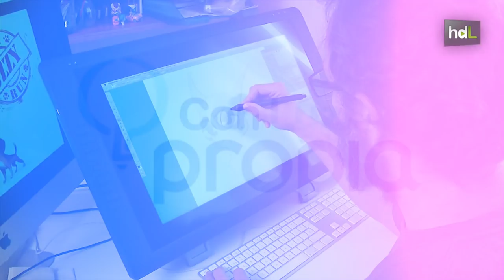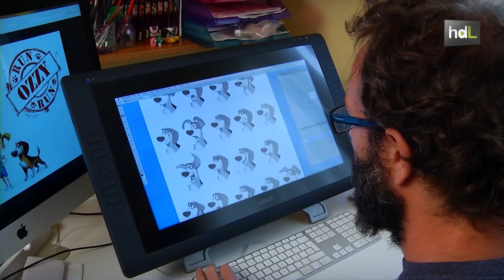HDL Óscar Jiménez, diseños de animación que han llegado hasta Hollywood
Dibujar era lo que le gustaba, y sus dibujos han acabado dando vida a numerosos personajes en el cine de animación. El granadino Óscar Jiménez trabajó durante años como director de arte en Kandor Graphics, participando en películas como 'El lince perdido', ganadora del Goya en 2008, y 'Justin y la espada del valor', y en el cortometraje 'La dama y la muerte', nominado a los Óscar. El último largometraje en el que ha participado es 'Ozzy', estrenado en 2016.